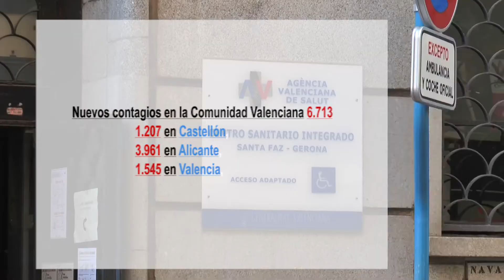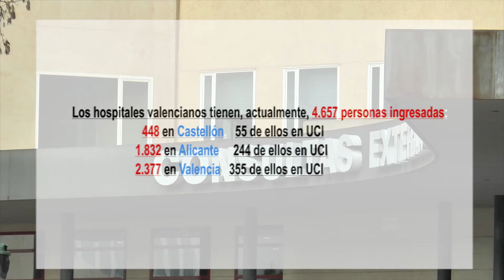La Comunitat empieza la semana con 55 muertos y 6.713 contagios más de covid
La Conselleria de Sanidad ha registrado 55 fallecimientos por coronavirus y 6.713 contagios en las últimas 24 horas.
Por provincias, hay 1.207 nuevos contagios en la provincia de Castellón 3.961 en Alicante y 1.545 en la provincia de Valencia.